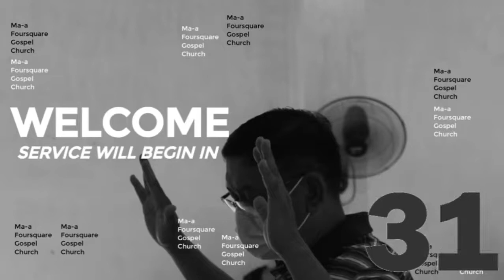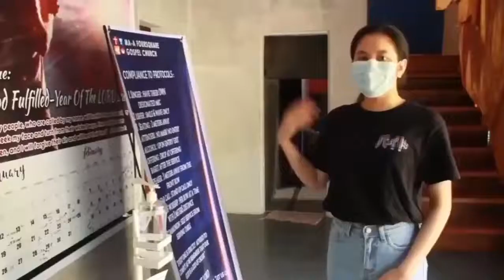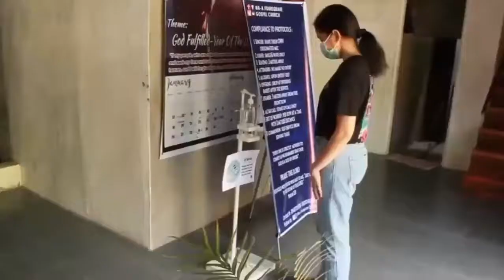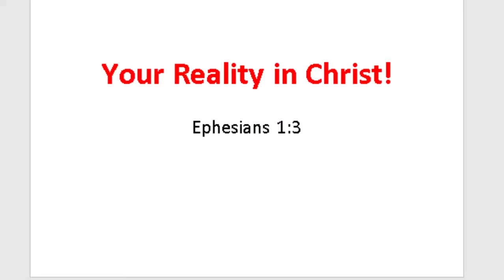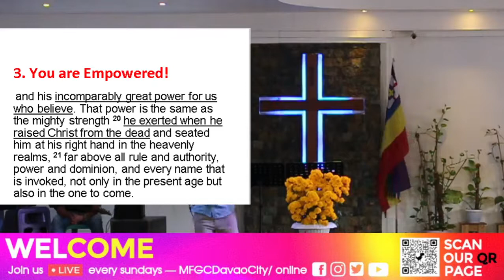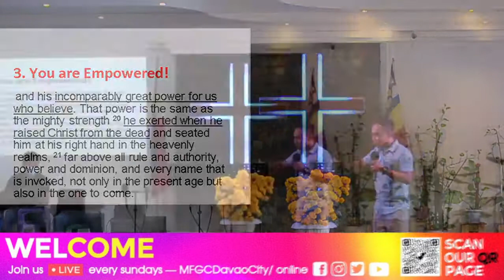Your Reality in Christ | Ephesians 1:3 | Pastor Jayboy Ramirez